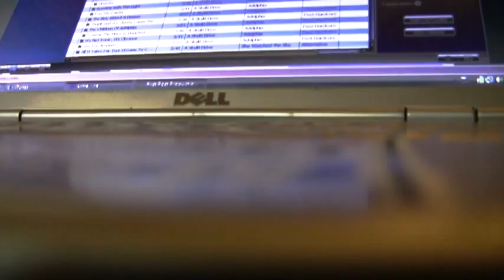testy test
sayyy whatt?